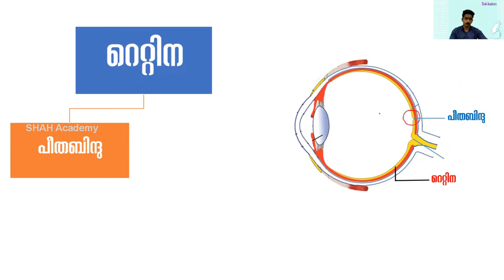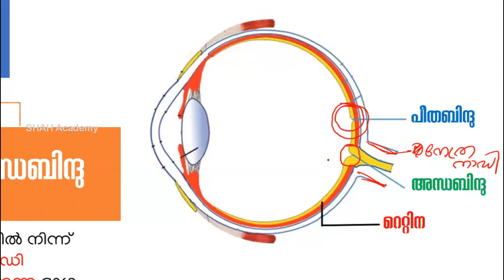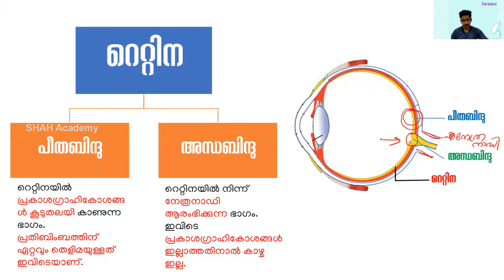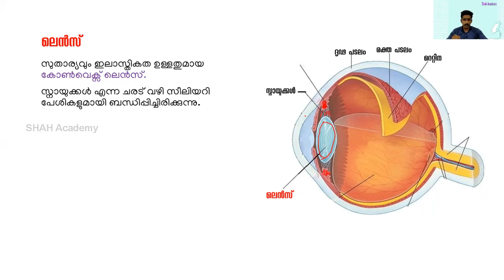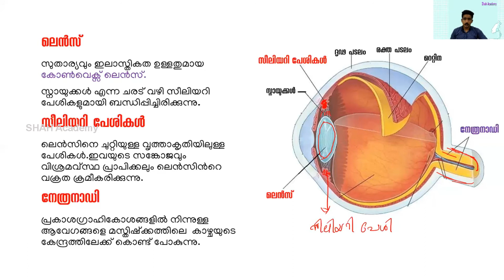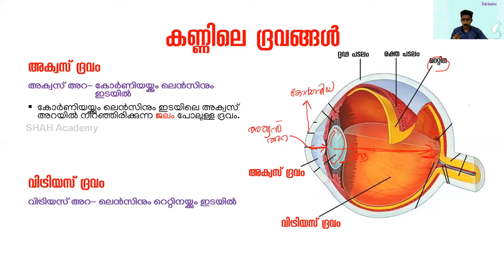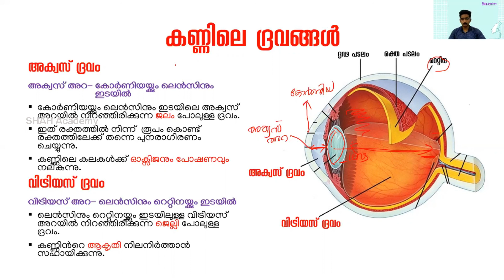BIOLOGY FOR SSLC |അറിവിന്‍റെ വാതായനങ്ങള്‍|Windows Of Knowledge |EYE|Layers Of Eye |Part-2